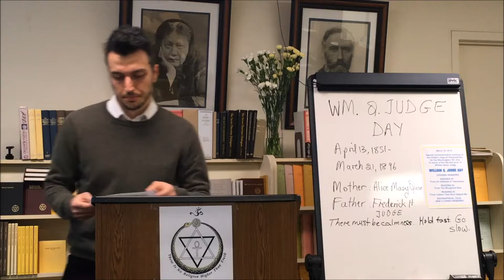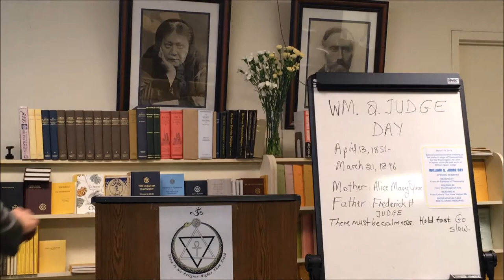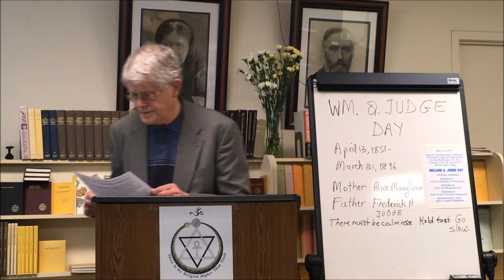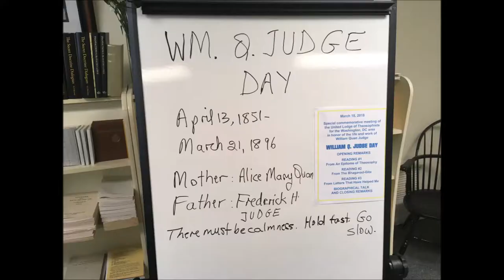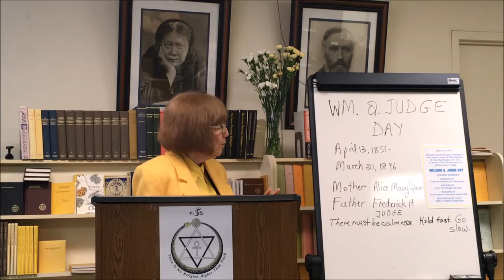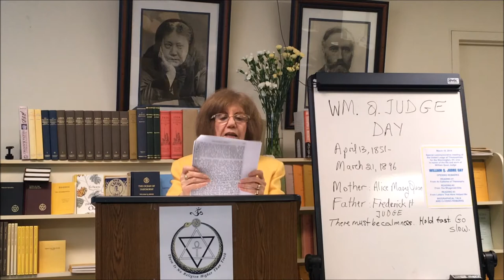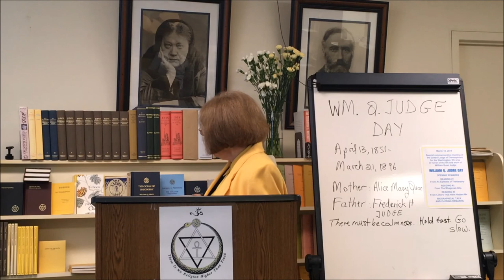2018 03 18 Theosophy WILLIAM Q JUDGE COMMEMORATION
Recorded at 4865-A Cordell Ave, Suite 230, Bethesda, MD  20814.  The United Lodge of Theosophists in the Washington, D.C. area is pleased to welcome all to a special commemorative meeting.  WILLIAM QUAN JUDGE (April 13, 1851 – March 21, 1896).  Born in Dublin, Ireland.  Six brothers and sisters
Mother, Alice Mary, died during her 7th child birth.  Raised in Dublin until his 13th year, when his farther, Frederick H. Judge decided to emigrate to the United States. (1864).  William suffered a severe illness when 7. Announced dead but amidst grief the supposed dead breathed again and all was well with the child. In his 8th year we find him the same but yet other. He is now interested in religion, magic, Rosicrucianism, and also devouring books on mesmerism, character-reading, phrenology and so on. His family did not know when he had ever learned to read.  Mr. Judge prepared some notes for an “occult novel” he suggested his friend Jasper Niemand write. It was titled  “IN A BORROWED BODY”  -  Letters that have helped me, p.257.  INDOMITABLE & PERSEVERING.  He would do his duty even if he had to walk over hot ploughshares from here to India.  Studied law as the clerk of George P. Andrews (later Judge in the Supreme Court of N.Y.   In 1874, in the City of New York, he first met H.P.B. in this life. By her request, sent through Colonel H. S. Olcott, the call was made in her rooms in Irving Place, when then, as afterwards, through the remainder of her stormy career, she was surrounded by the anxious, the intellectual, the bohemian, the rich and the poor. It was her eye that attracted me, the eye of one whom I must have known in lives long passed away. She looked at me in recognition at that first hour, and never since has that look changed. Not as a questioner of philosophies did I come before her, not as one groping in the dark for lights that schools and fanciful theories had obscured, but as one who, wandering many periods through the corridors of life, was seeking the friends who could show where the designs for the work had been hidden. And true to the call she responded, revealing the plans once again, and speaking no words to explain, simply pointed them out and went on with the task. It was as if but the evening before we had parted, leaving yet to be done some detail of a task taken up with one common end; it was teacher and pupil, elder brother and younger, both bent on the one single end, but she with the power and the knowledge that belong but to lions and sages. So, friends from the first, I felt safe.  Mr. Judge’s work promulgating Theosophy in America to the Western world.  Three key readings from Theosophical publications, presentation of birth and early years of WQJ. In Ireland to movement to NY.  Preparation and initiation into the legal profession, marriage, love of children and loss of his only daughter, meeting of HPB, starting of The Theosophical Society, his past and continuation of work for humanity, the importance of will, his work in Theosophy,   Death of his body on 3/21/1896, and his legacy which is a model for all humanity.